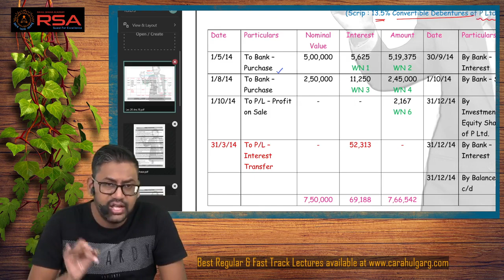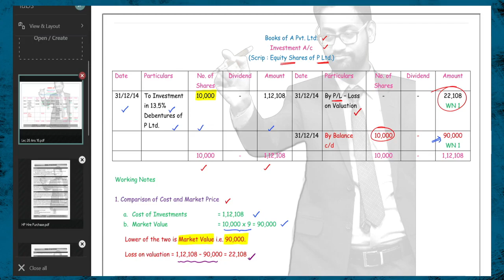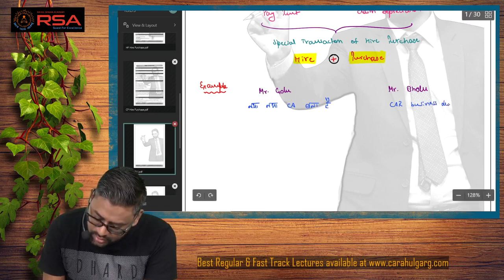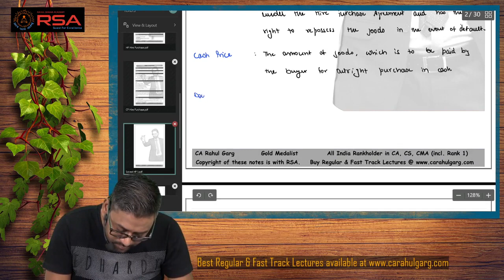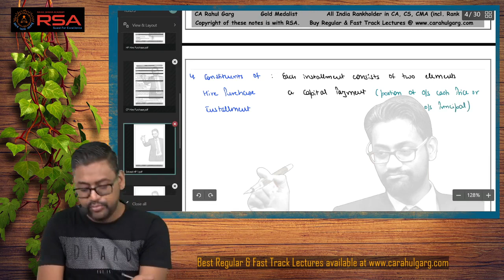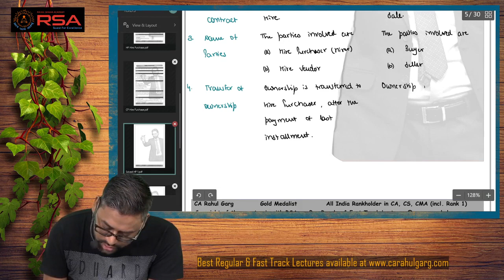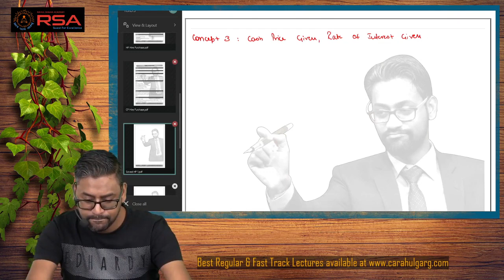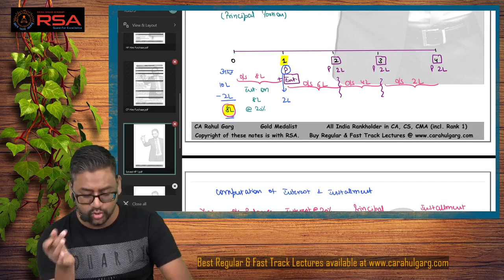DEMO LECTURE | ACCOUNTS REGULAR BATCH | CA INTER | HIRE PURCHASE | Lecture 1 | BEST OF TRG 🔥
Visit our portal, Zeroinfy.in to buy complete video lectures of CA Rahul Garg Sir.  Best Price Guaranteed.
Or students can just search CA Rahul Garg on our website.